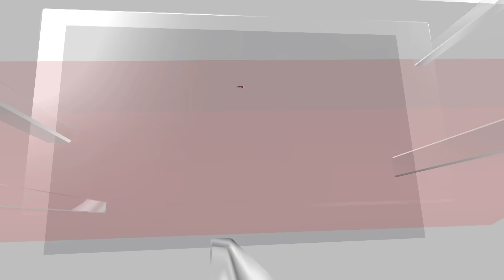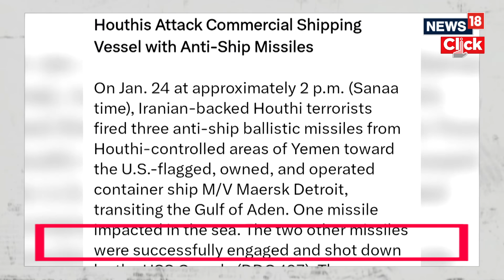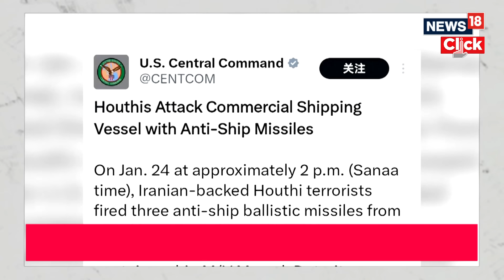Houthi Attack U.S. Navy Ship | Yemen's Houthis Say They Targeted U.S. Ships | N18V | News18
Yemen's Houthis say they targeted several US warships with ballistic missiles today in the Gulf of Aden and Bab al-Mandab Strait while they were protecting two US commercial vessels.

n18oc_news